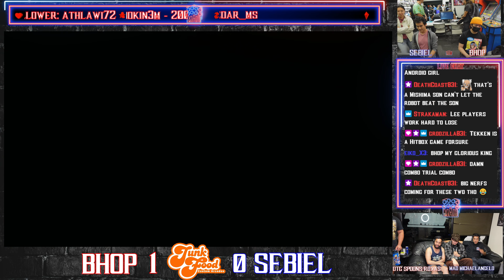Tekken 8 - (BadIntent, Fistoffury, BHOP, NerdintheBay, sebiel, BARTStation) - East Bay Clash 14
Recap of our stream on 06/07/2024 in Fremont, Ca.

Chapters:
00:00:00 - Start
00:00:08 - Winners Quarter-Final - sebiel Vs. CA BHOP
00:10:36 - Winners Quarter-Final - F.U Candy Vs. MADHouse Fistoffury
00:15:36 - Winners Quarter-Final - NerdintheBay Vs. BARTStation
00:26:07 - Winners Semi-Final - sebiel Vs. BadIntent
00:33:50 - Winners Semi-Final - MADHouse Fistoffury Vs. NerdintheBay
00:39:14 - Winners Final - MADHouse Fistoffury Vs. BadIntent
00:48:36 - Losers Final - CA BHOP Vs. MADHouse Fistoffury
01:11:53 - Grand Final - BadIntent (W) Vs. MADHouse Fistoffury (L)